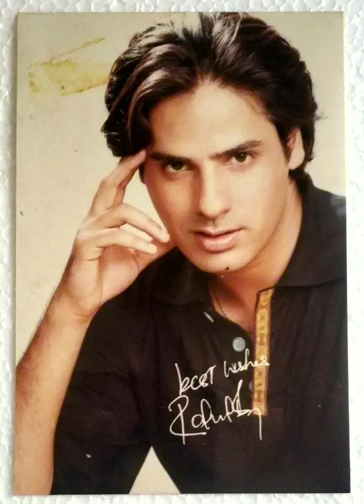Aashiqui movie songs ll Popular movie song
you're query's :-